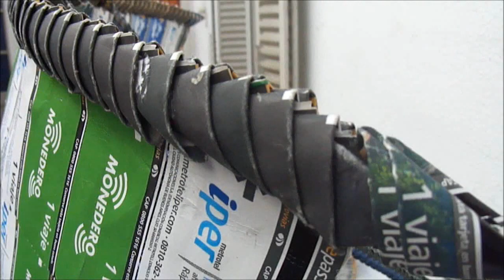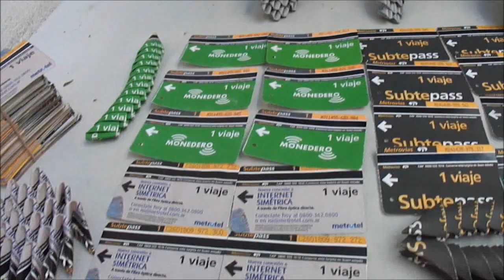ORIGAMI 3D-Barco Vikingo (Parte 2)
Hecho con boletos de subte